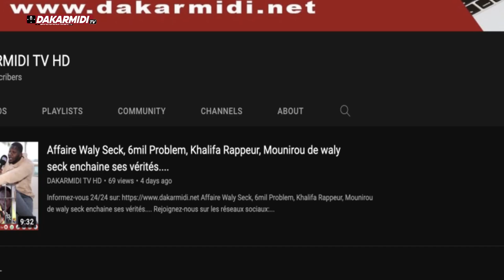Emouvant :Pape Djibril Fall craque et fond en larmes lors de sa déclaration face à la presse